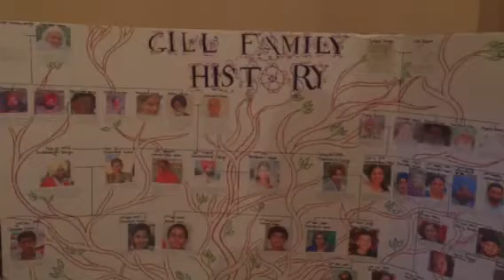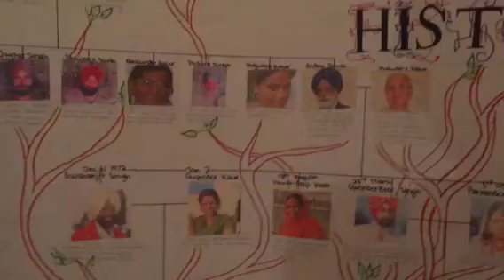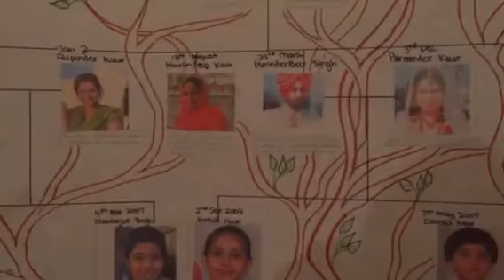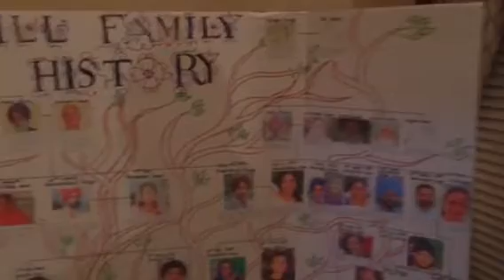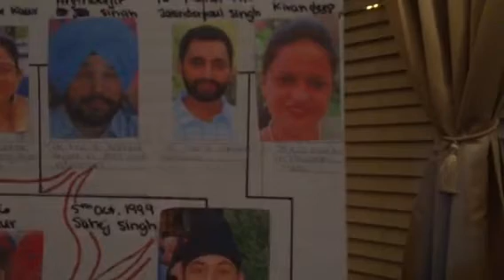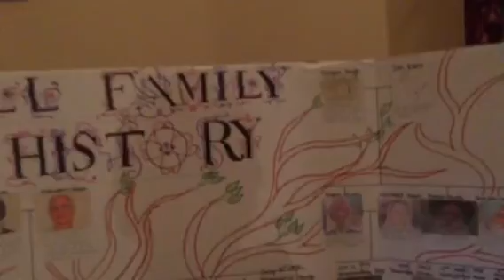Family History - Manmeet Gill